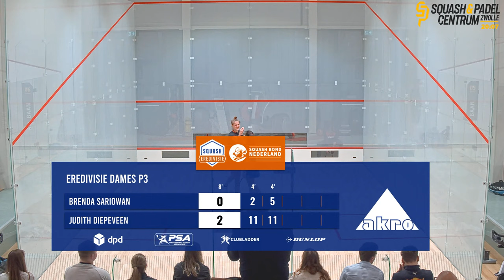Squash Eredivisie Akro Squash Zwolle - Keylane Squash Utrecht 16-02-2022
Squash Eredivisie live Zwolle

00:00:00 Squash Zwolle - Squash Utrecht
00:19:00 Brenda Sariowan - Judith Diepeveen
00:44:00 Dagmar Vermeulen - Alicia Mead
01:07:30 Daniek Krukkert - Megan van Drongelen